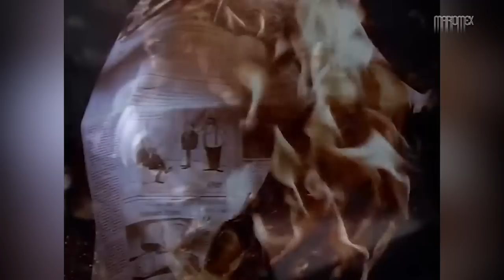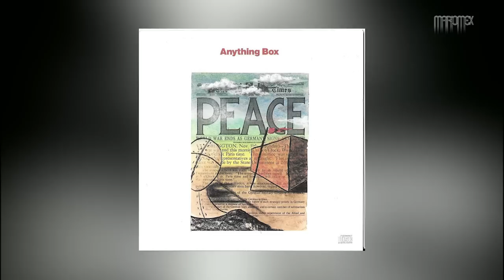Dance Hits 1990: Ft. Madonna, Deee-Lite, Kylie Minogue, Roxette, MC Hammer, Nick Kamen, DNA + more!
One hour of non-stop music with some of the top dance songs from 1990.
🤗 I don't monetize the channel, so if you want to tip me, it will be very appreciated 😊